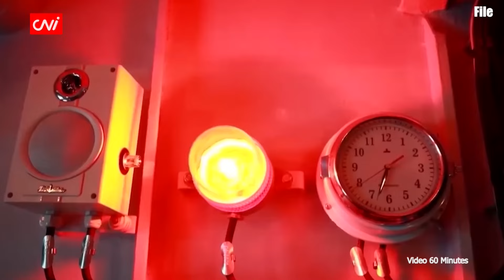ဂျပန်က ထိုင်ဝမ်အရေးပေါ်အတွက် ကယ်ဆယ်ရေးလမ်းကြောင်းများ စဉ်းစားနေ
တိုကျို၊ မတ်လ ၁

ထိုင်ဝမ်တွင် အရေးပေါ် အခြေအနေ ဖြစ်ပွားလာခဲ့မည်ဆိုပါက ဂျပန်သည် ဆာကီရှီးမား (Sakishima) ကျွန်းစုပေါ် မှ ဒေသခံများကို ကာဂိုရှီးမား (Kagoshima)၊ ဖူကူအိုကာ (Fukouka) လေဆိပ်များမှတစ်ဆင့် ဘေးလွတ်ရာ ရွှေ့ပြောင်းပေးရန် စဉ်းစားနေသည်ဟု အစိုးရသတင်းရင်းမြစ်များက ပြောကြားခဲ့ကြောင်း Japan Times မှ ဖော်ပြခဲ့သည်။

ထိုအစီအစဉ်အရ ဆာကီရှီးမားကျွန်းစု၏ မီယာကို (Miyako) ဒေသမှ ဒေသခံများနှင့် ခရီးသွားများကို ကာဂိုရှီးမား လေဆိပ်၊ ယာအီယာမာ (Yaeyama) ဒေသမှ ဒေသခံများကို ဖူကူအိုကာ လေဆိပ်သို့ လွှဲပြောင်းပို့ဆောင်ရန် စဉ်စားနေသည်ဟု အဆိုပါ သတင်းရင်းမြစ်များက ဖေဖော်ဝါရီ ၂၇ ရက်တွင် ပြောကြားခဲ့သည်။

Source: Japan Times